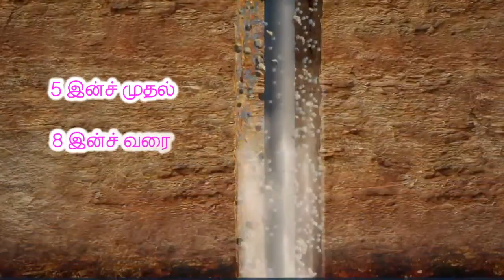Tiruvannamalai Borewell Sri Arunachaleshwara Borewells Lorry Service Rick Works Bore water works